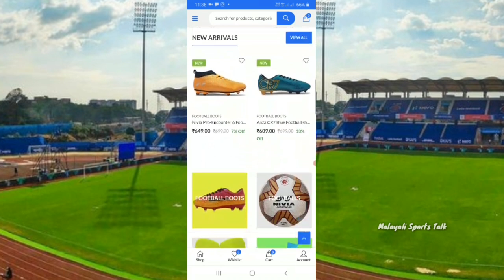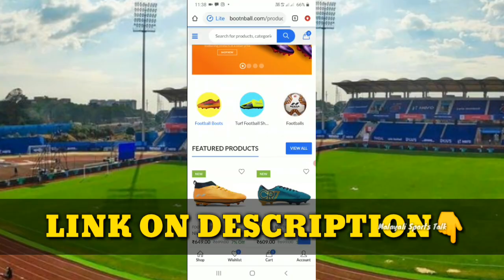ആശാന്റെ വാക്കുകൾ💥Kerala blasters latest updates|Kerala blasters news|Kbfc news|Isl news|Isl 7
kerala blasters latest updates and news
kerala blasters
kibu vicuna latest interview
kbfc playoff chances
hydharabad fc latest news
facundo pereyra
isl 2020-21